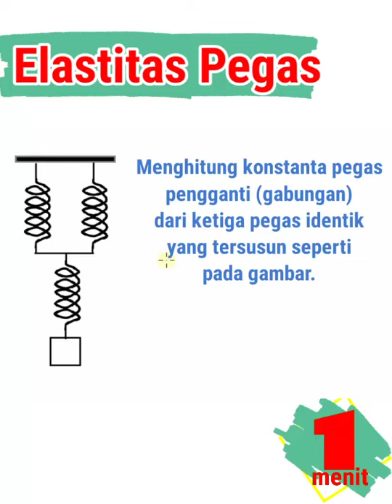1' Susunan Pegas